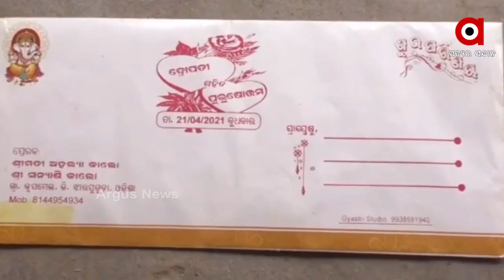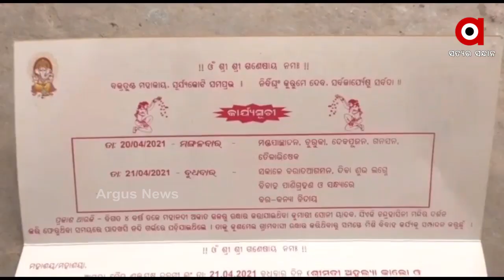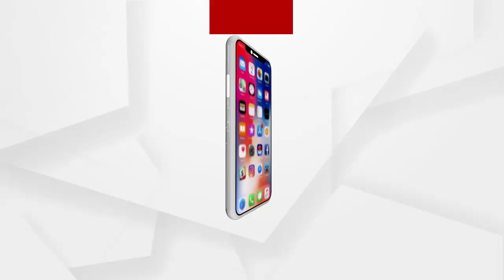ବିବାହ କରିବେ ନଦୀ କନ୍ୟା...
ଝାରସୁଗୁଡାର ଲଖନପୁରର ସୋନିଙ୍କ ହେବ ବାହାଘର । ସେଥପାଇଁ ସେଥିପାଇଁ କୁଶମେଲ ଗାଁର ସନ୍ୟାସୀ କାଲୋଙ୍କ ପାତ ତଳେ ଲାଗୁନି । ସୋନି 5 ବର୍ଷ ପରେ ପୁଣି ଛତିଶଗଡ ଫେରୁଥିବାରୁ ଉତ୍ସାହ କହିଲେ ନସରେ...